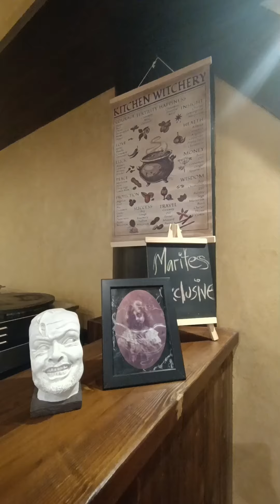Tavern for Board Game lovers! 😉😍❤️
A perfect hideout for Family and Friends ❤️😍